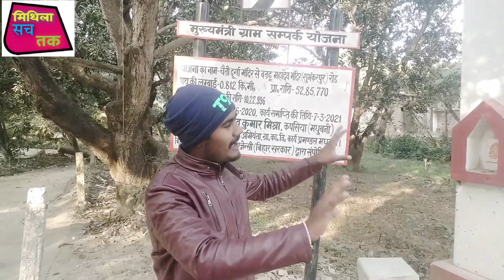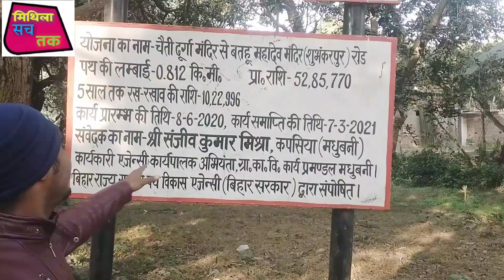रोड में घोटाला कलुआही प्रखंड के शुभंकरपुर से लेकर बथहू बाबा स्थान तक ।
कोई भी न्यूज़ डलवाने के लिए मुझे व्हाट्सएप करें। 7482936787